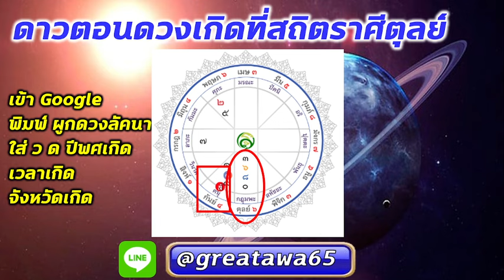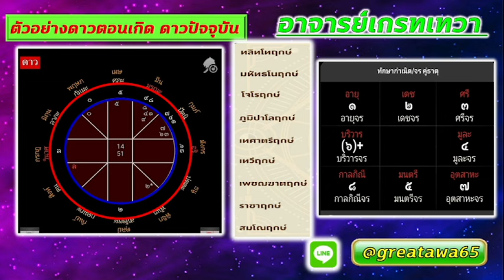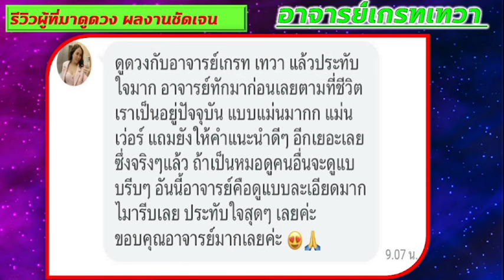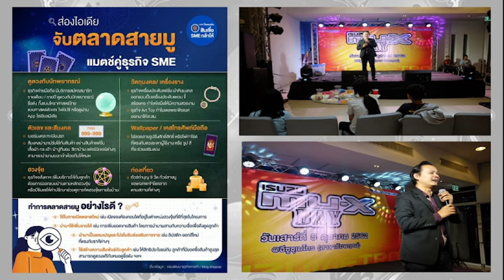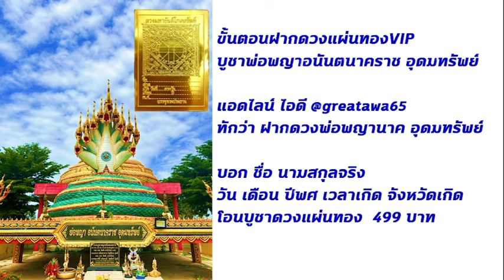ลัคนาราศีกันย์ ดาวศุกร์ติดปีก มีพลัง รวยอู้ฟู่เกินต้าน ได้จากไหน ดูเจาะลึกถึงดวงดาวตอนเกิด มีคำตอบ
ลัคนาราศีกันย์ ตุลาคม รวยมหึมา